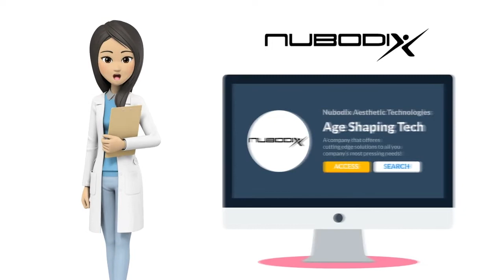3D INFOGRAPHIC ANIMATION IV